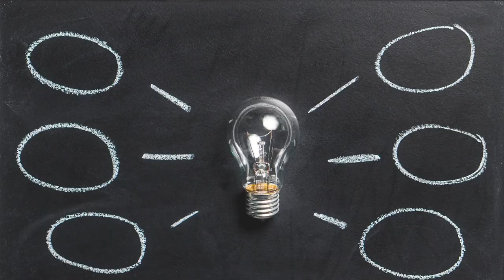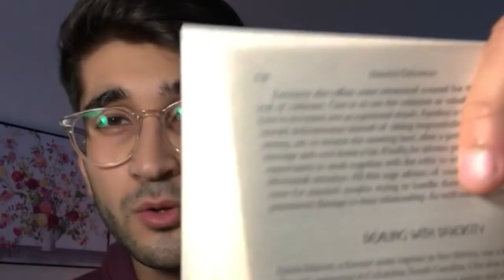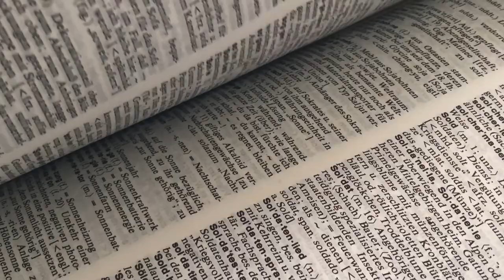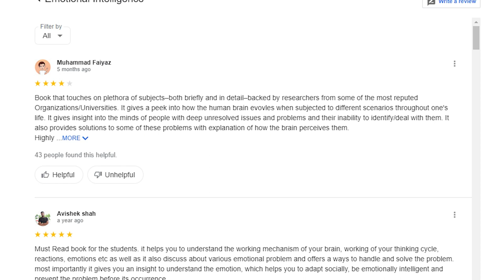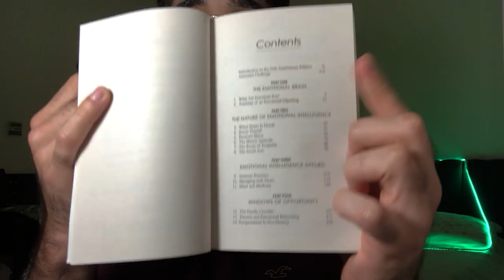سر نجاح الزواج و التربية و الحياة...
هذا الكتاب الرائع هو سر نجاح الزواج و التربية و الحياة... لكنه فيه بعض التفاصيل ألي ما عجبتني. شوفوا الفيديو للنهاية